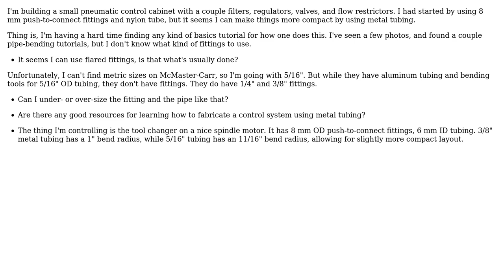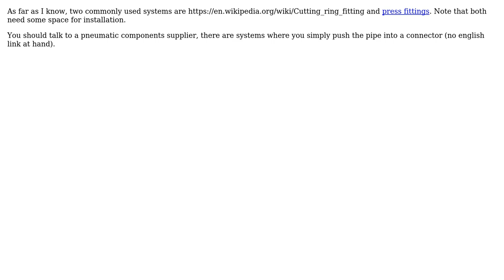Engineering: How do I connect pneumatic components with metal tubing?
With thanks & praise to God, and with thanks to the many people who have made this project possible! | Content (except music & images) licensed under CC BY-SA | Music | Images & others | With thanks to user Rick user mart user Eric S and the Stack Exchange Network Trademarks are property of their respective owners. You are responsible for your own actions.